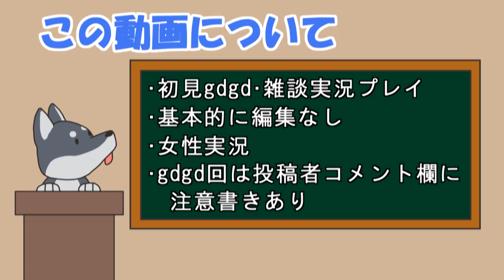【女性実況】#1 セブン アルメセラ年代記をマイペースに実況プレイ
モールモースの騎兵隊に続き、アルメセラ年代記をやっていきます！
意味がわからず全然だめだめです！